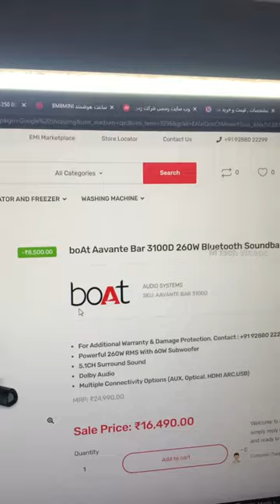Boat Aavante Bar 3100D …😂speaker bass not working joob done ✅